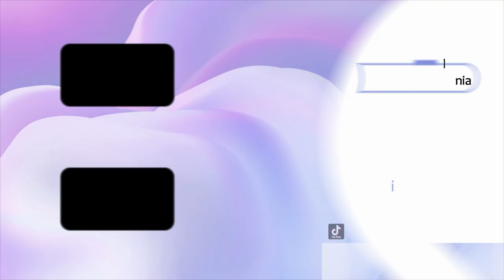Sebastian Dobrincu și noua lui iubită au plecat în prima vacanță